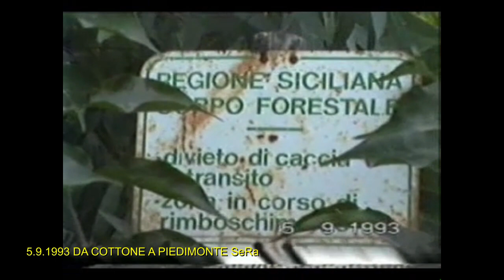DA COTTONE A PIEDIMONTE 5 9.1993